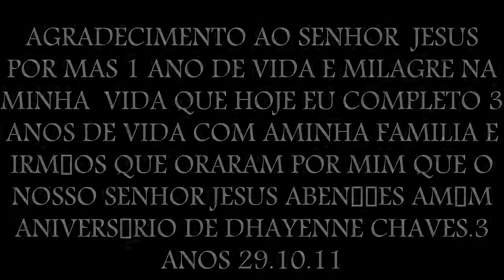AGRADECIMENTO AO SENHOR JESUS CRISTO POR MAS 01 ANO DE VIDA NA VIDA DE DHAYENNE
ANIVERSSÁRIO 03 ANO DE DHAYENNE 29.10.11